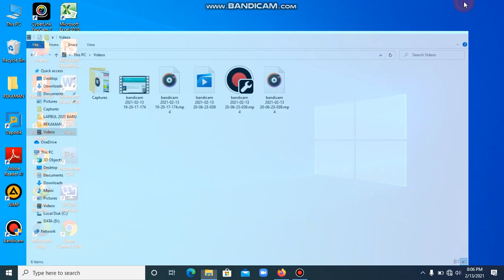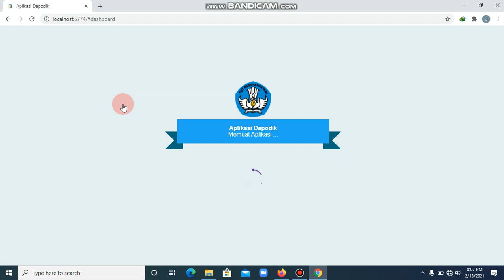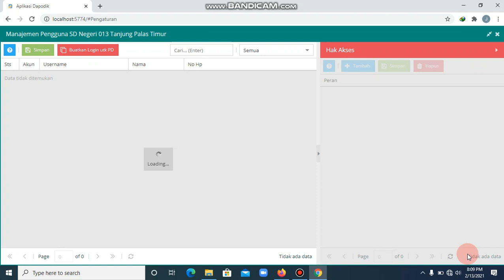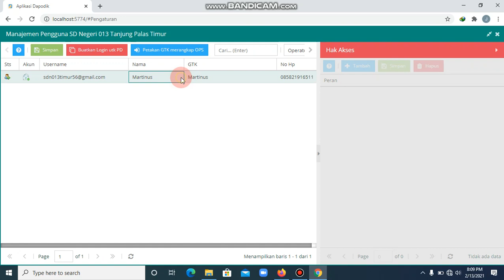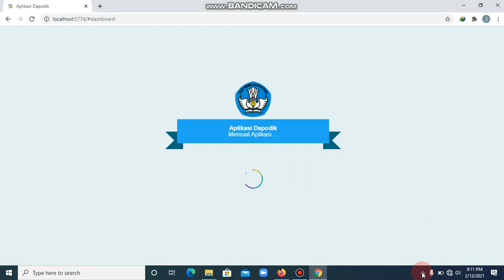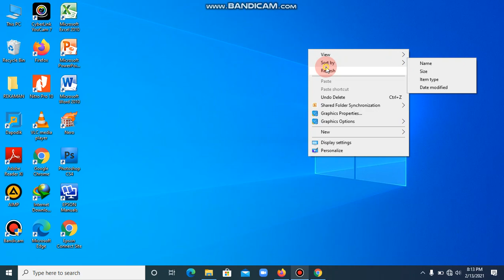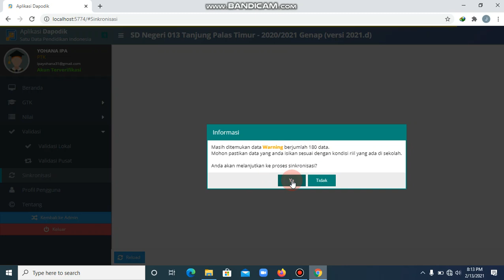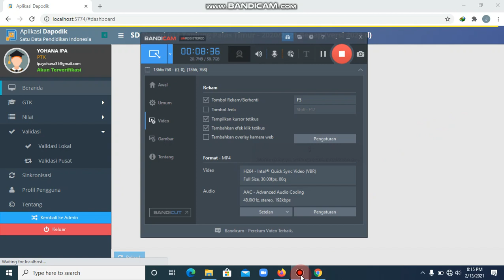Cara sinkronisasi dapodik Terbaru